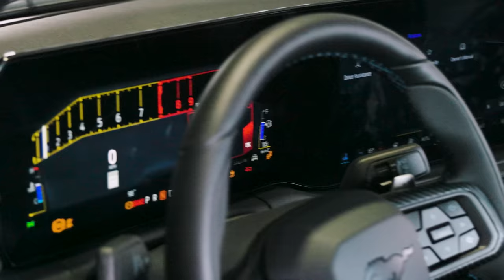2024 Ford S650 Mustang Dark Horse // STOCK DYNO // Blue Ember // Handling Pack // 10-Speed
We're not wasting any time! Join us as we put the all-new 2024 Ford Mustang Dark Horse on the dyno to see what performance numbers the car produces from the factory. This 2024 Dark Horse is finished in Blue Ember metallic and is optioned with the Dark Horse handling package and 10-speed automatic transmission.

The Ford Dark Horse Mustang is the flagship Mustang model for the 2024 model year. The completely new trim level offers track-ready performance features similar to past model year models like the Mach I and Shelby GT350/GT350R. Under the hood of the Dark Horse is Ford's 4th-generation Coyote 5.0L naturally aspirated V8 engine. The Dark Horse benefits from the previous generation Shelby GT500's forged engine internals to produce a factory-claimed 500 HP and 418 lb-ft of torque.

RESULTS:
428 RWHP @ 6,800 RPM
379 RWTQ @ 5,000 RPM

Learn all about the 6th generation Mustang and the plans we have in place to take these new pony cars to a greater level of performance on our